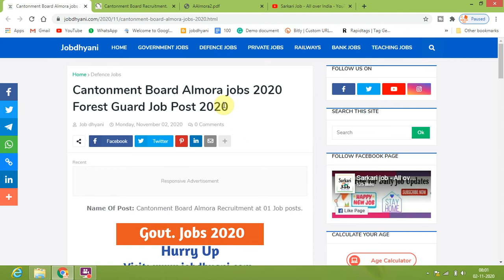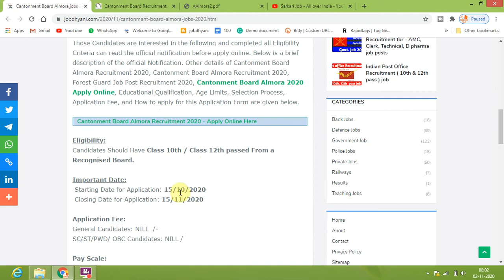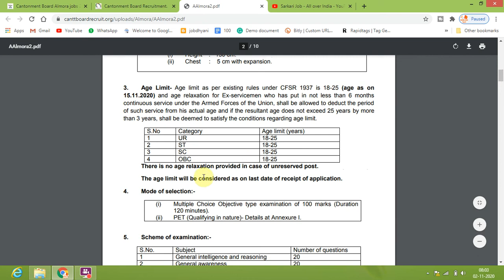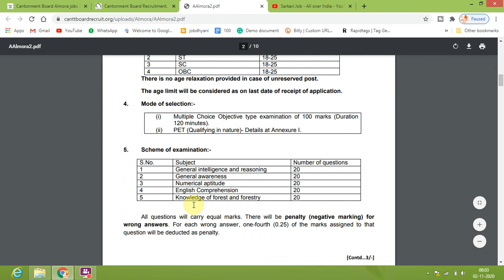Forest Guard भर्ती Recruitment 2020 / 10th, 12th pass भर्ती / Online Form / Forest guard Job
bihar forest guard recruitment 2020
delhi forest guard recruitment 2020
chandigarh forest guard recruitment 2020
bihar forest guard vacancy 2020
wb forest guard recruitment 2020
assam forest guard recruitment 2020
forest guard and ranger recruitment 2020
bihar police forest guard recruitment 2020

much more.